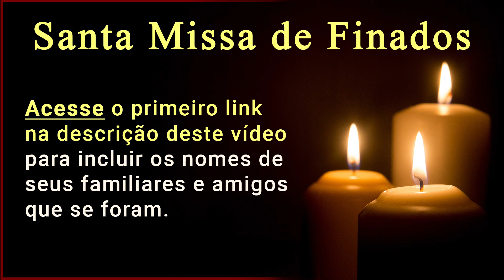DIA DE FINADOS: O QUE VIRÁ DEPOIS DA MORTE? DESCUBRA - REPRISE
Uma reflexão no Dia de Finados que todo católico(a) deve assistir.
Há coisas que nunca te contaram sobre esse dia, sobre o Purgatório e a morte, que você saberá neste vídeo. Veja até o final.

VELA PELAS ALMAS
Coloque o nome de seus entes queridos na Missa de Finados.

Veja uma forma de mostrar a Nosso Senhor Jesus que você confia NEle.
Você saberá como contar com orações diárias, missas semanais e outros presentes divinos.

Você pode ser notificado sempre que pulicarmos algum vídeo novo.

Caso você queira fazer uma doação espontânea para o
Apostolado do Coração de Jesus, segue os dados abaixo:
Ag. 0108-2
C/C: 18012-2
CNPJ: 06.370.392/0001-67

Teste Católico: Descubra para qual Santo Rezar.

Religiosos, sacerdotes e voluntários, rezarão por suas intenções.

Ffaça parte do Telegram da Associação Apostolado do Sagrado Coração de Jesus,
e receba conteúdos de inspiração católica todos os dias.

Apoie o Canal do Sagrado Coração de Jesus.